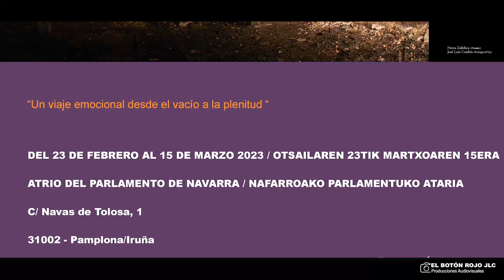El Parlamento de Navarra inaugura la exposición ‘Nueve’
La muestra, abierta hasta el 14 de marzo, busca plasmar a través de la poesía y la fotografía los diferentes estados emocionales que experimentan las personas en los procesos de duelo

El Presidente del Parlamento de Navarra, Unai Hualde, ha inaugurado esta mañana la exposición Nueve, una muestra formada por obras de la poeta Nerea Zubikoa y del fotógrafo José Luis Cordón y que tiene como objetivo plasmar los diferentes estados emocionales que experimentan las personas en los procesos de duelo.

En su discurso de apertura, Unai Hualde se ha congratulado por poder albergar una exposición sobre el duelo, un tema que “ya se ha tratado durante esta legislatura en varios momentos y que es necesario visibilizar y sacar a la luz, también en el espacio público”. Asimismo, ha recordado que durante esta legislatura la sede del Legislativo ha albergado varias exposiciones en las que se ven realidades que “no se quieren ver”, como los “nadies”, la lucha contra las adicciones, las víctimas de la violencia o, “como hoy, el dolor de la pérdida”.

En ese sentido, el Presidente ha subrayado que la muestra es un “recorrido emocional que plasma las distintas emociones por las que se atraviesan en el duelo, por el que hemos pasado o pasaremos todos y todas”, añadiendo que “el Parlamento Foral también está para esto, ya que aspira a estar cerca de la sociedad a la que representa”.

Hualde ha insistido en la necesidad de tratar el duelo y de ayudar a las personas que se encuentran en ese proceso, “más en estos días en los que la salud mental está tan presente en el debate social y en las preocupaciones ciudadanas”,  y ha concluido con la lectura de un texto de la Asociación Goizargi: “El duelo es la reacción natural ante la muerte de un ser querido, es un proceso funcional, sano y necesario de vivir para adaptarnos a esta nueva realidad. Una de las pocas verdades que podemos afirmar es que a todas las personas se nos muere un ser querido y que todas vamos a morir. Pero seguimos siendo una sociedad con miedo a hablar de la muerte y ello nos incapacita en el acompañamiento de estos procesos de dolor y de pérdida”.

Seguidamente, el fotógrafo José Luis Cordón ha dado las gracias al Legislativo Foral por ofrecer la oportunidad de albergar esta muestra, que nace de la “necesidad de plasmar las diferentes etapas de un duelo que todas las personas vivimos a lo largo de nuestra vida. Se trata de un viaje emocional en el que se evidencian emociones y sentimientos que vamos experimentando, desde la tristeza hasta el bienestar, pasando por una montaña rusa de diferentes estados de ánimo”.

“Nueve hace que seamos conscientes de todo el proceso del duelo. Visibiliza aquello que queremos esconder pero que irremediablemente permanece en nuestro interior. Nos muestra la tan temida oscuridad, nuestra vulnerabilidad y el desasosiego de una manera dulce y respetuosa”, finaliza Cordón.

Tras finalizar el acto de inauguración, los parlamentarios y parlamentarias han realizado una visita guiada por los nueve paneles de la mano de los autores Nerea Zubikoa y José Luis Cordón.

La exposición Nueve está compuesta por nueve fotografías de José Luis Cordón y nueve poemas de Nerea Zubikoa. Permanecerá abierta al público en el Atrio de la sede de la Cámara hasta el 14 de marzo, en horario de lunes a viernes, de 09:00 a 20:00 horas, excepto los jueves, y de 11:30 a 14:00 horas los sábados.

Como es habitual, esta nueva exposición se enmarca en el programa Kultur Atrio, con el que desde febrero de 2016 el Parlamento abre sus puertas y brinda su apoyo a las más diversas expresiones artísticas, y divulgativas.

La apertura oficial de la muestra ha tenido lugar en el Atrio de la sede de la Cámara y, entre otros, ha contado con la asistencia de Inma Jurío, Vicepresidenta Primera, Maiorga Ramírez, Secretario Segundo, Raquel Garbayo (Navarra Suma), Carlos Mena (PSN), Ana Ansa (Geroa Bai) y Marisa de Simón (Izquierda-Ezkerra)